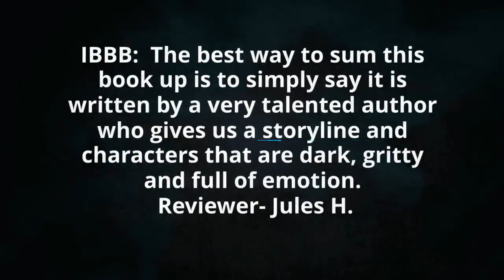What Readers are Saying About Refrain by Madelynne Ellis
Synopsis -
Rock guitarist Spook Mortensen has spent a decade hiding from his traumatic past. Now everyone knows his secrets, and their judgement leaves him broken inside and out. To avoid destroying everything that matters to him, Spook leaves both Black Halo and the woman he loves.
But there’s no running from the demons that lurk in the darkest corners of your soul, because they hitch a ride with you wherever you run.
There doesn’t seem to be a path out of the darkness, until the band’s irresistible, sex addicted, bad boy frontman swoops in determined to stage an intervention.
Xane’s prepared to do whatever it takes, no matter the sacrifice, to mend the hole in Spook’s heart and ensure he returns to where he belongs – Allegra Hutton’s arms and the Black Halo line-up. What neither of them expects is how intense the bond between them will become.
Refrain is an angsty, spicy, heart-wrenching rockstar romance with flawed characters, broken and damaged souls, intense friendships, all the feels, and a lot of bed sharing. It’s complicated… okay?
This is the third novel in the Off the Record series and forms part of the wider Black Halo world. These books are intended to be read in order.